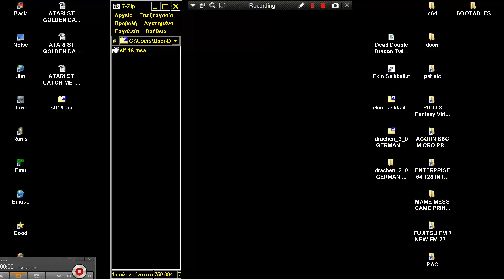STE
1) "GAME DEVELOPER" (GAME INTRO)
2) "GAME PUBLISHER" (GAME INTRO)
3) "MENU" DEVELOPER" (FOR ATARI ST GAMES - WHEN THE MENU STARTS)
4) TEAM WHO "CRACKS" GAME (INSIDE DECOMPACTER FROM ATARI ST OR IN THE AMIGA CRACKTRO)
5) VERSION OF UTILITY "CRACK TEAM" USES (AFTER GAME SELECTION IN MENU IN ATARI ST)
6) PROGRAMMER(S) WHO PROGRAMMED GAME (GAME START SCREEN, AND SOMETIMES EVEN IN "HIGH SCORE TABLE".

1) THE GAME EXISTS IN ONLY ONE VIDEO UPLOAD BUT THE UPLOADER "TALKS CONTINOUSLY",THEN THIS IS USELESS FOR ME AND I UPLOAD THE SAME GAME WITHOUT SPEECH
2) IF ANOTHER GAME UPLOAD (ONE ONLY VIDEO) IS FROM EXTERNAL "BAD" CAMERA WITH BAD SOUND,THEN I UPLOAD IT,AGAIN BECAUSE THE OTHER VIDEO IS USELESS...ETC ETC.WELL,FOR ME THESE GAMES ARE NOT "EXISTS" ON YOUTUBE
3) ALSO IF THE GAME HAS "FAKE" MUSIC SUCH AS FOR HYPOTHETICAL EXAMPLE OF "PACMAN" WHICH IN THE VIDEO YOU HERE INSTEAD GAME AND SAPLES "SAMANTHA FOX",THEN THE GAME IS USELESS,AGAIN,FOR ME.

INTERESTING